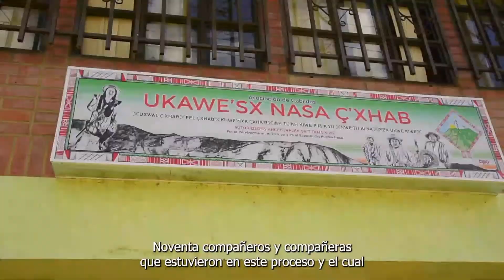Modelos de Justicia Local y Rural: Apropiación de la justicia para la paz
Los Modelos de Justicia Local y Rural llegaron a 47 municipios PDET de 6 departamentos del país.

Estos son algunos de los resultados de su cuarto componente: Apropiación de la justicia para la paz

Este proyecto fue liderado por el Ministerio de Justicia y el Derecho, el Programa de las Naciones Unidas para el Desarrollo (PNUD) y la Oficina de las Naciones Unidas contra la Droga y el Delito (UNODC), y contó con financiación del Fondo Multidonante de las Naciones Unidas para el Sostenimiento de la Paz (MPTF por sus siglas en inglés).